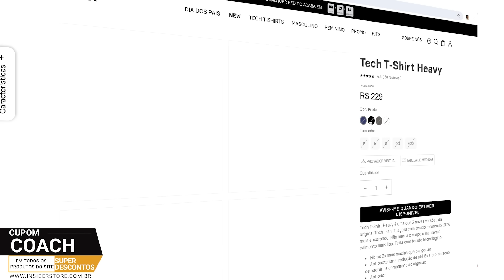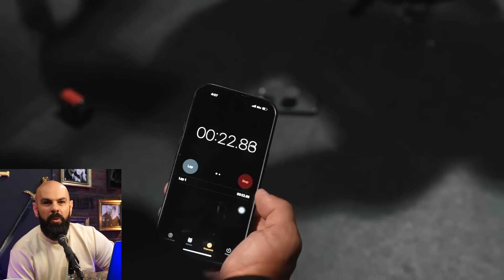REAGINDO AO TREINO DO MELHOR BODYBUILDER DO MUNDO | DEREK LUNSFORD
🚨Use o cupom: COACH